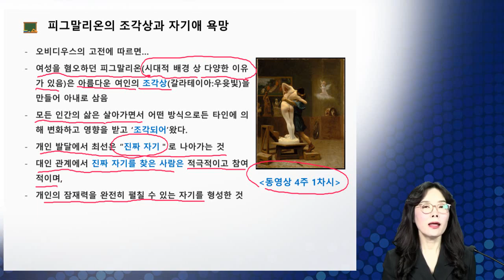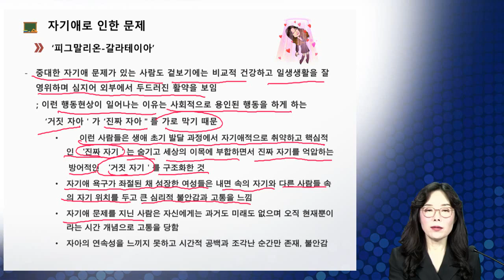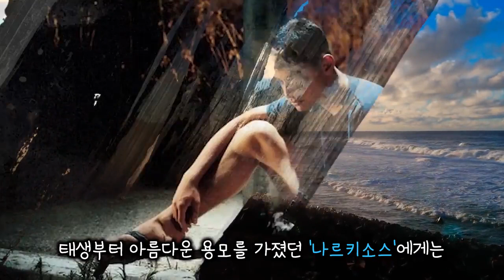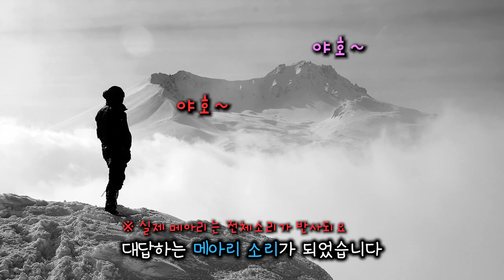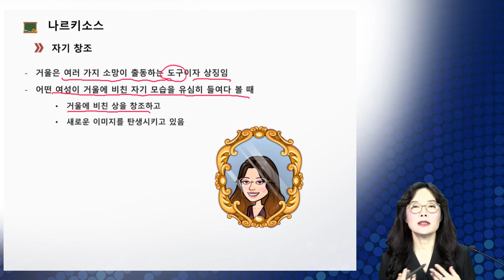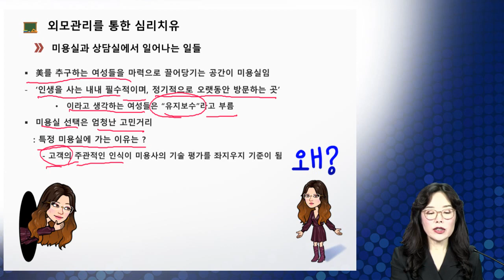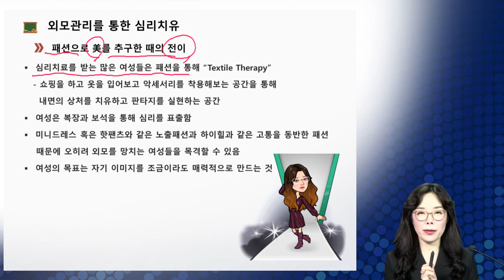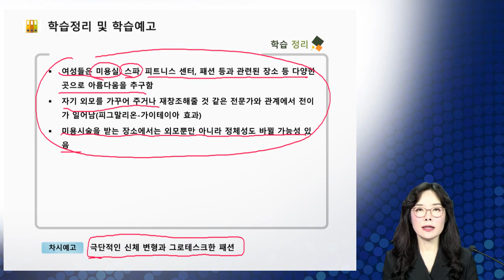뷰티심리_5주_1차시_뷰티와 욕망_AI Google Innovator TV_EasYoungEdu_이지영 교수의 마이크로 러닝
뷰티심리_5주_1차시_뷰티와 욕망
AI Google Innovator TV
EasYoungEdu TV
이지영 교수의 마이크로 러닝